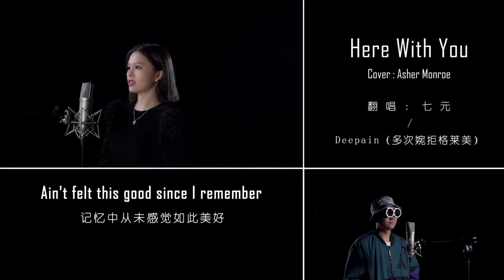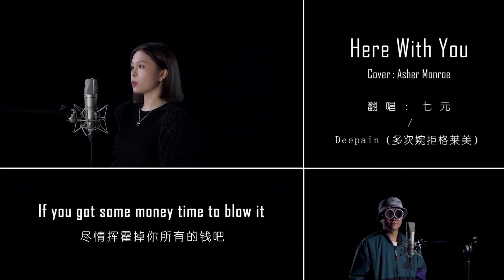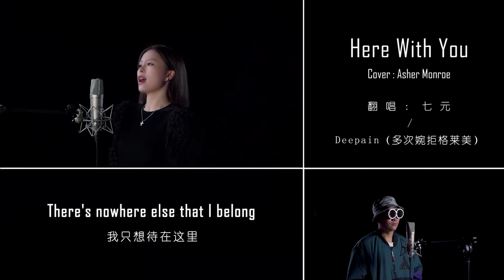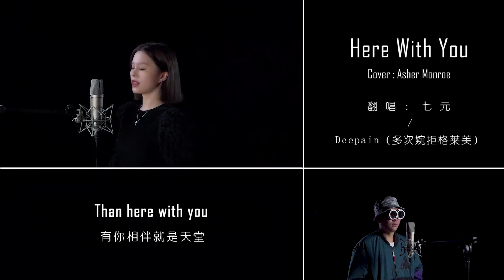Here With You - 七元 翻唱【直播Live】